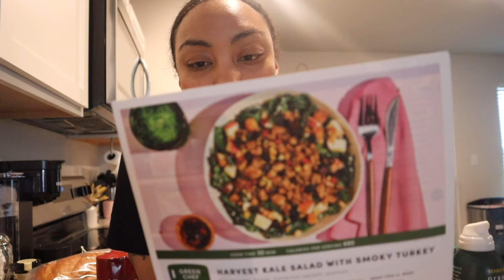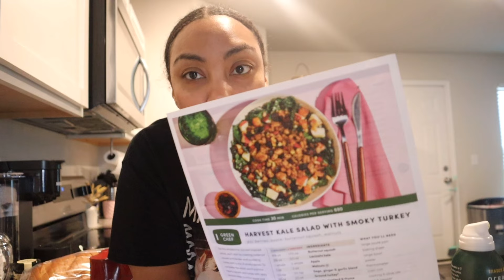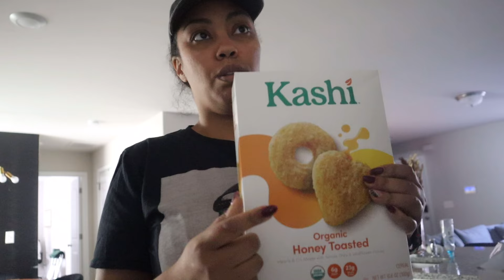VLOGTOBER Days in My Life | Fall Break Fun, Shein Haul & More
Join me for a few cozy days of fall fun in my latest VLOGTOBER video! We kicked things off with an outdoor movie night for fall break, made the ultimate grilled cheese, tried out some new hair products, and had a Top Golf date with my daughters. I also fit in early voting and a fall-inspired SHEIN haul! Perfect vibes for the season—come along with us! 🍂🎬